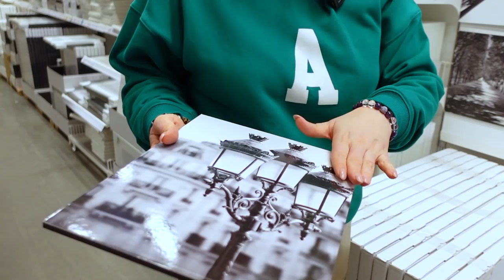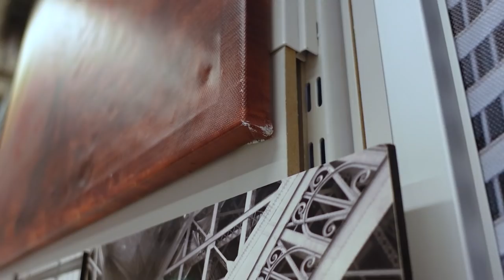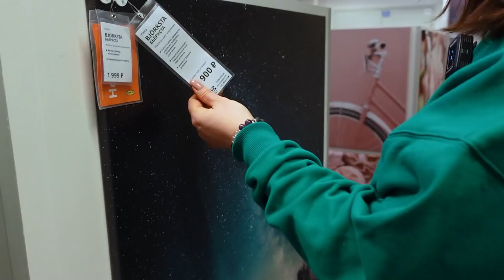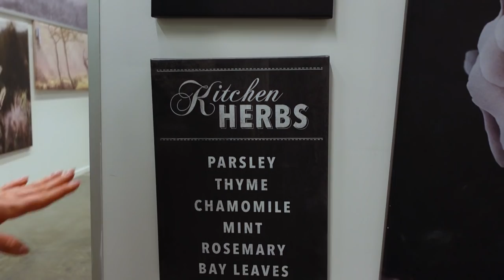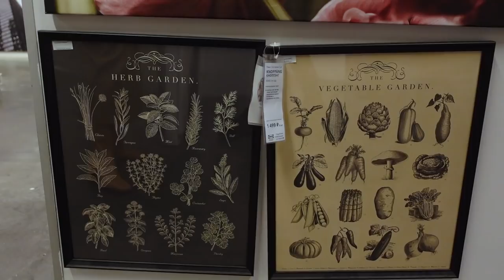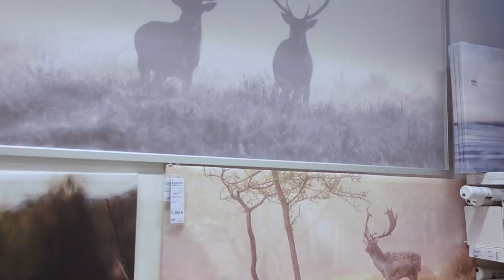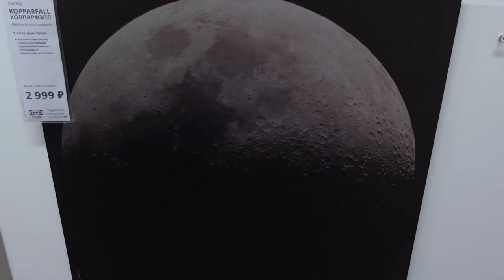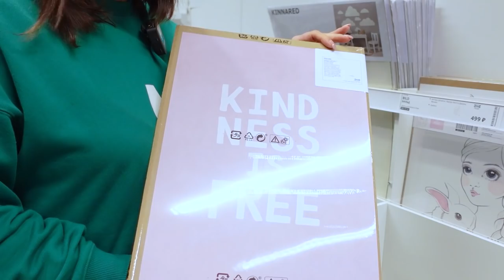Картины и постеры Икеа. Детальный обзор. Делимся лайфхаком. Обновленный обзор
Наши контактные данные.
430003 республика Мордовия. город Саранск. ул.Большевистская 85
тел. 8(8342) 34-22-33